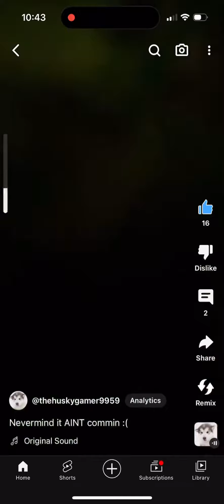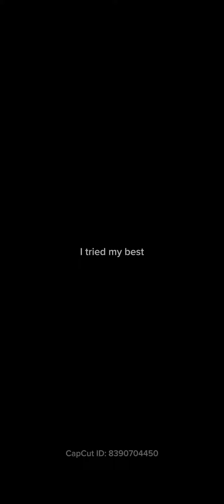Join my discord link in description